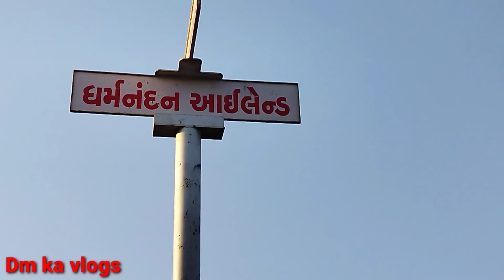mirch bazar ugamedi part01 vlogs||मीचॅ बाजार उगामेडी पाटॅ 01|| Dm1vlogs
ugamedi me mirch bazar bahut badi he talab bhi he ilend bhi he bada dem he beri ka ber mitha he. ugamedi mirch bazar daomand ka Sheth Dm ka vlogs.